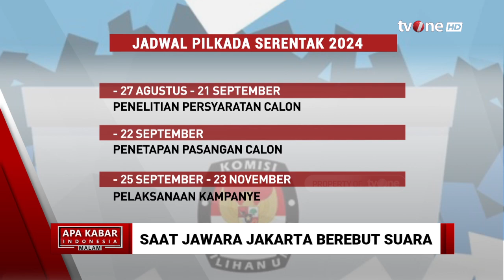Bertemu di CFD, Strategi Pramono-Rano Gaet Suara Anies Baswedan? | tvOne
Jakarta, - Bertemu di CFD, Strategi Pramono-Rano Gaet Suara Anies Baswedan? | tvOne

Komisi Pemilihan Umum (KPU) Provinsi Jakarta telah menutup pendaftaran pasangan bakal calon gubernur dan wakil gubernur untuk Pilkada Jakarta 2024. Pendaftaran bacagub dan bacawagub Jakarta dibuka selama tiga hari, sejak Selasa (27/8/2024) hingga Kamis (29/8/2024) pukul 23.59. Ketua KPU Jakarta Wahyu Dinata mengatakan, ada tiga pasangan calon yang mendaftar. Ketiganya adalah pasangan Pramono Anung-Rano Karno, Ridwan Kamil-Suswono, dan Dharma Pongrekun-Kun Wardana.

AKIM01
FR01
FM01